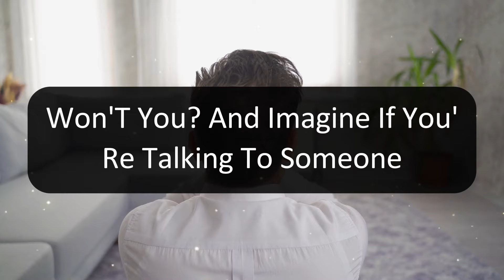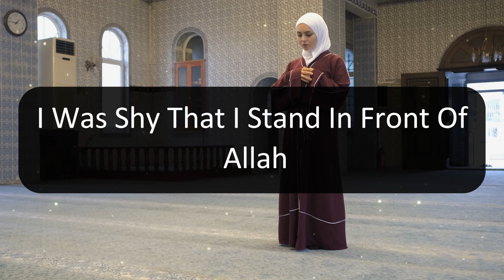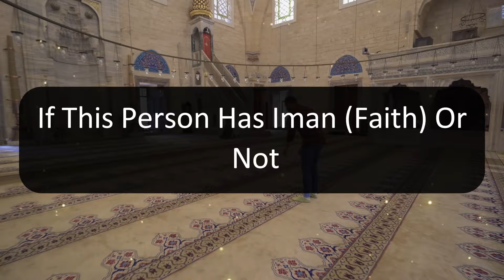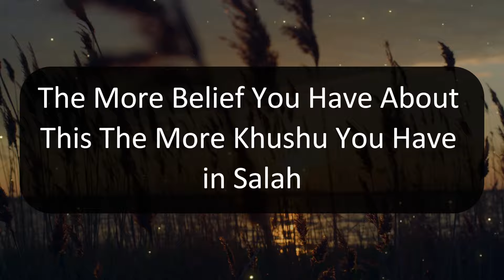NEVER DO THIS IN SALAH, ALLAH BECOMES ANGRY WITH YOU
In this eye-opening video, we delve into the importance of performing Salah correctly as a Muslim. Discover the key mistakes to avoid during prayer to ensure Allah's pleasure and avoid His anger.

Let's strive to perfect our worship and deepen our connection with the Quran and the teachings of Prophet Muhammad (peace be upon him). Join us in this enlightening discussion on the significance of Salah in Islam.